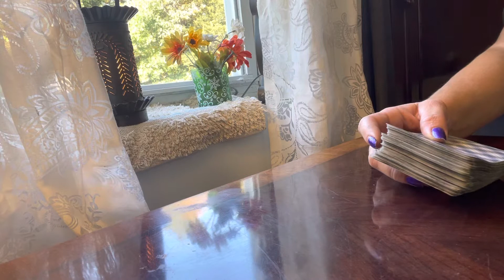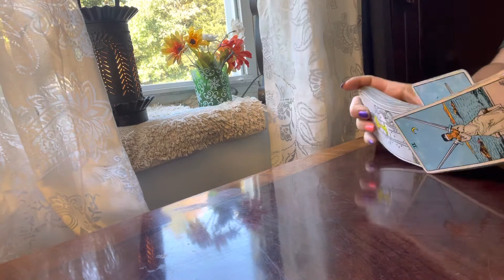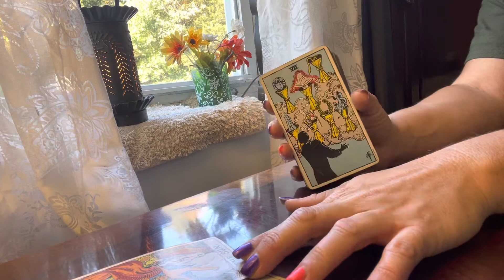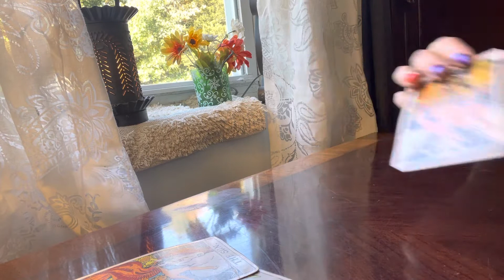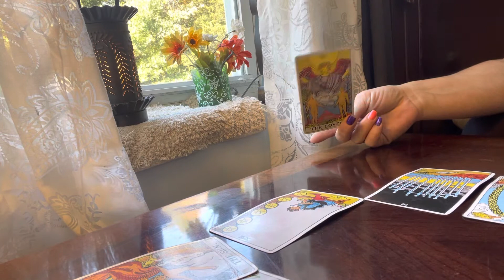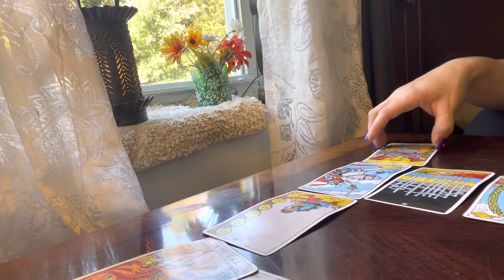❤️SAGITTARIUS: A LOVE MESSAGE ~ THINGS WILL CALM DOWN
Hey y’all, you’ve reached
Southern Intuition, these are general readings and they may not resonate for everyone but I believe that everything connects eventually and if it’s your message to hear, you will do so and then please like share and subscribe.

SCHEDULE :
MONDAYS 🔥FIRE SIGNS
TUESDAY 💨 AIR SIGNS
WEDNESDAY 🌎 SIGNS
THURSDAY 💦 WATER SIGNS
FRIDAY ✨ ALL SIGNS READING
SATURDAY & SUNDAY 🎉SURPRISE

If you would like to book a private reading, or are curious of a different outcome for a particular reading, we can put it through the difference engine.

You can purchase tarot decks from many department stores, and online, and they assist with self discovery.

As always :
“GOOD LUCK WITH THAT” .TM.
Love & Light
Southern Intuition